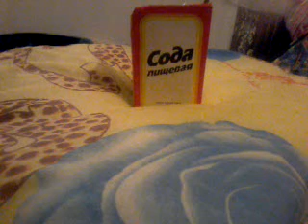Как и зачем я пью соду ( пищевую )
Видео о том, зачем и как я пью пищевую соду ( лечение многих болезней и для профилактики ) Короновирус. МОИ ИНТЕРЕСНЫЕ ВИДЕО - полезные советы